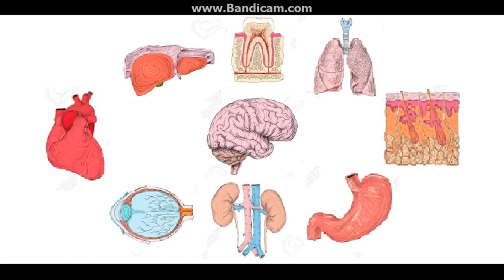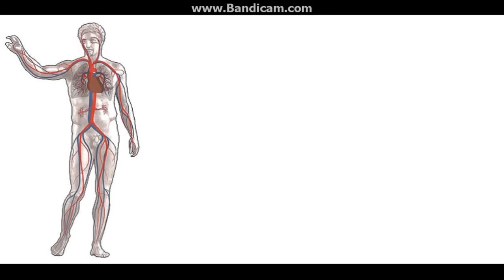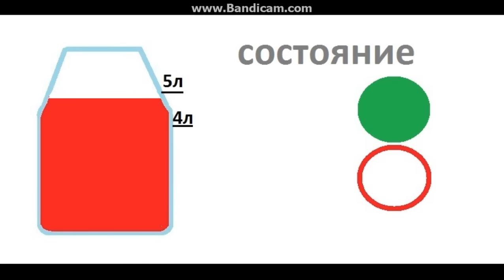Не все знают об этом (4 факта о теле человека )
Описание в самом видео-=)